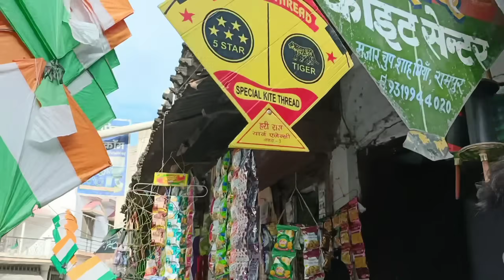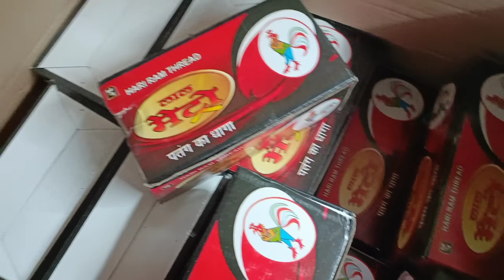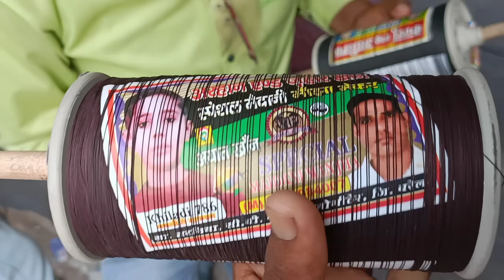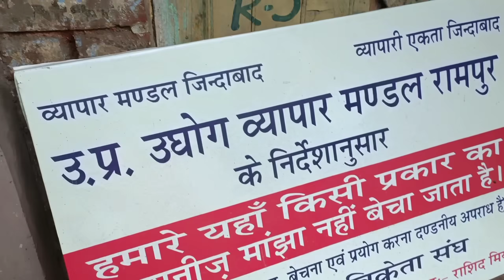Best Kite Market in 2024 | kite shopping for Uttrayan